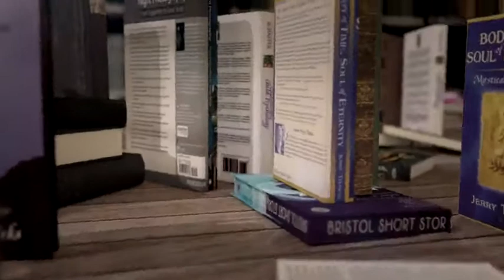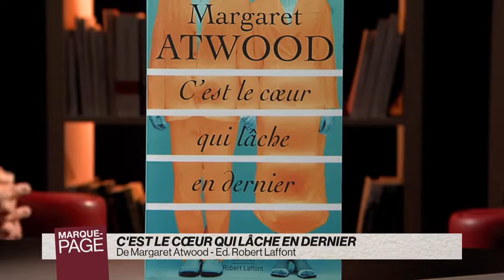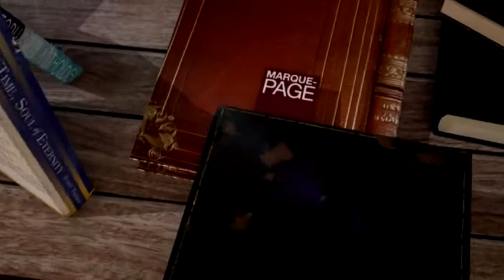MPAGE-20171009.mp4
Payot - Marque Page - Margaret Atwood - C'est le coeur qui lâche en dernier